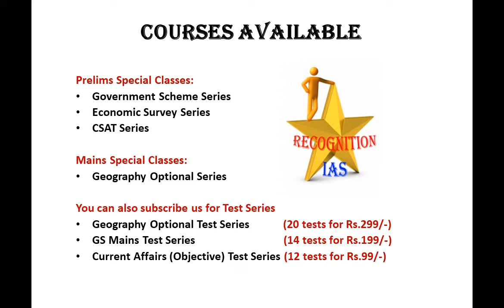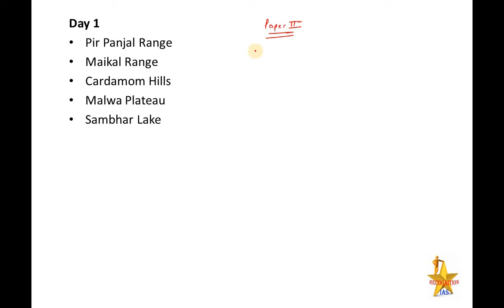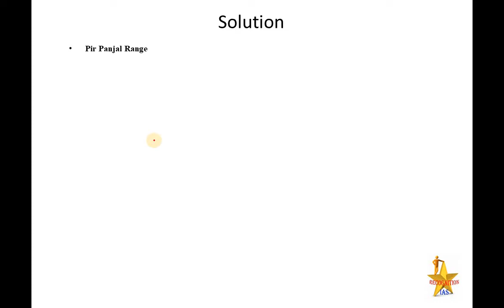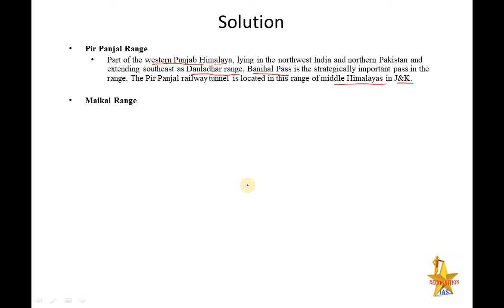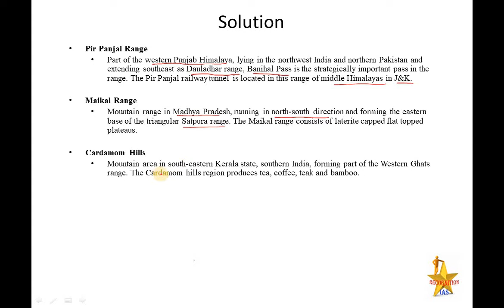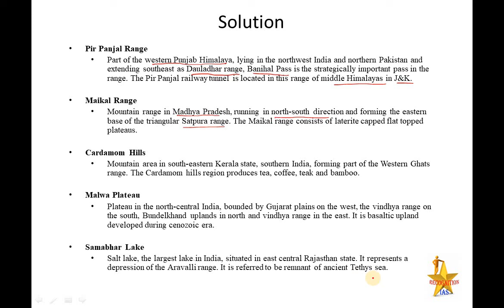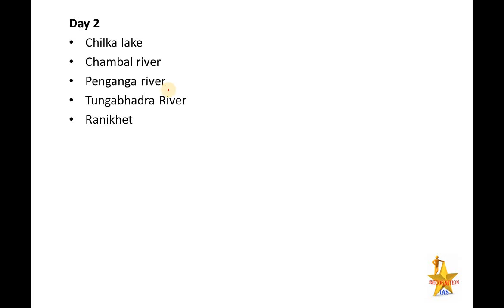Day1: Map Making Class for GS (Geography) & Geography Optional (Paper 2)